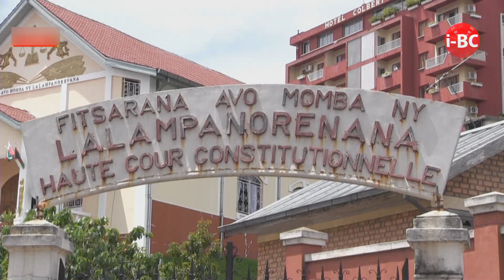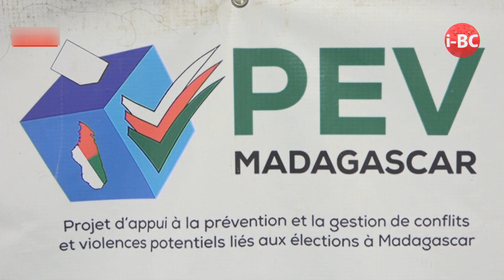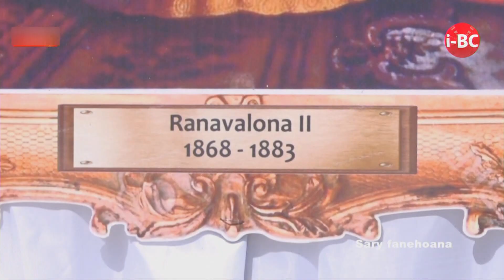IBC NEWS 12h45 DU 04 JUIN 2019